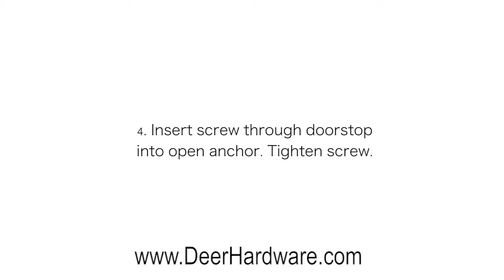Hardware Wall Door Stop Rubber Bumper Safety Doorstop Sound Dampening Protects Walls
Rubber bumper door stop made from stainless steel and rubber,durable,sturdiness and long-lasting use.
The commercial grade wall doorstop helps prevent doorknob damage to wall when opening a door.No loud noise, holes and scratches any more.It covers minor damage and marks on walls.
Wall door stop installation is quick and easy, and all necessary mounting screws are included.It has a contemporary design and a nice finish that will match other door hardware.
Rubber bumper door stop perfect for commercial or residential use, A wall stop is a simple and effective way to prevent holes from a door handle hitting into the wall , it's can cover up existing damage and it also helps prevent accidental locking of push button locks.